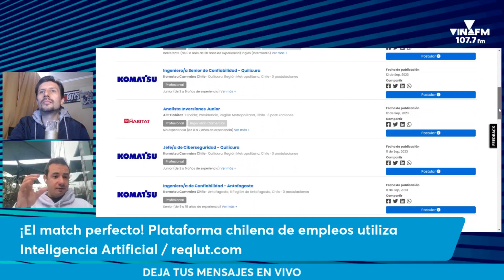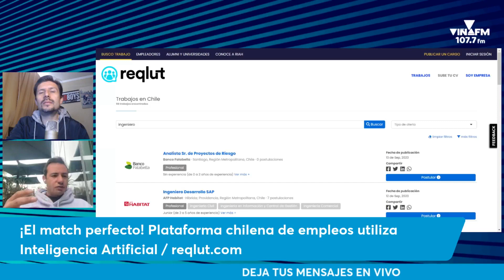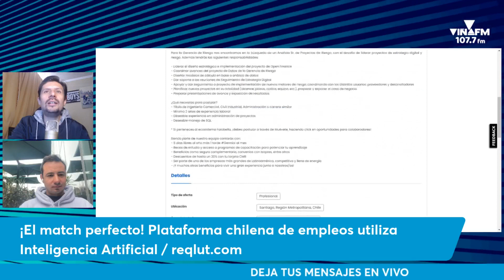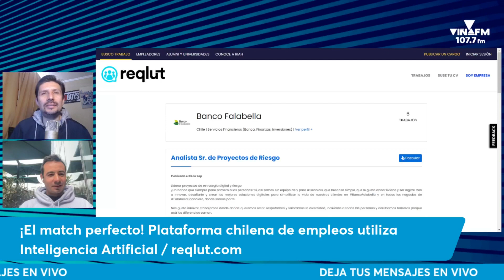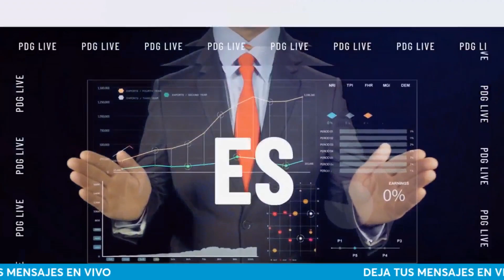Plataforma chilena de empleos utiliza Inteligencia Artificial con Giancarlo Barbagelata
Nuevo emprendimiento en vivo con Giancarlo Barbagelata.

Todo esto y más por las pantallas de  @elcentro-tv    ¡Te esperamos, síguenos! 🙌

Te invitamos a seguirnos en las diferentes plataformas de contenido que tenemos para ti:

-Encuentra las noticias más actuales de la región y el país